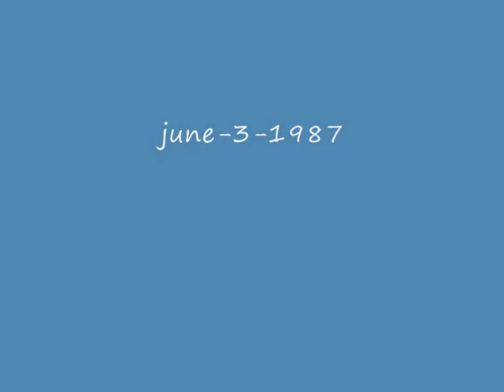will sampson native actor (in memoriam)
will sampson
another  favorite actor from me
date of death  june-3-1987 song --- sundancer eagle and hawk
Made by Rita Pallada Meeuwsen